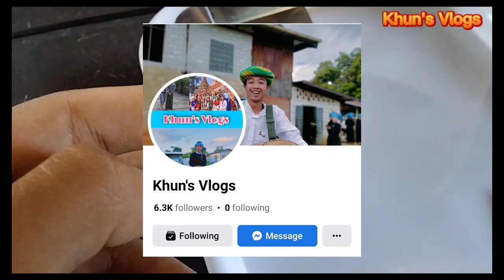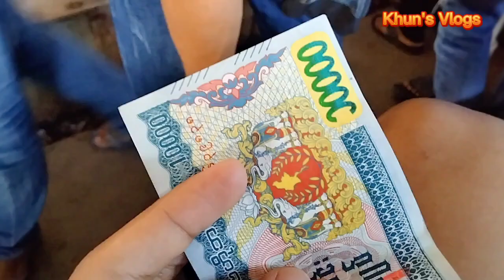၁ ပွင့် ၅ သောင်း... Episode - 54 😍